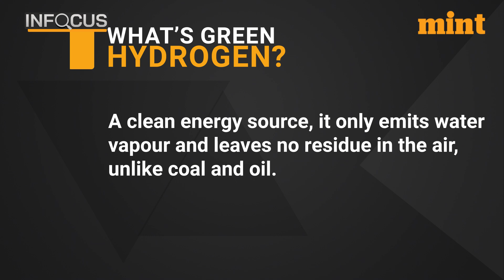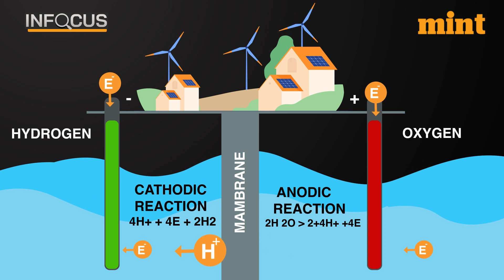What Is Green Hydrogen? | Why Is India Spending Rs 17,000 Crs On Sops To Produce It? | Explained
Modi Govt. is big on schemes that incentivise the industry to manufacture things India needs. In line with India’s zero plans by 2070, the Modi government is now planning a 17,000 crore incentive scheme to encourage electrolyzers and green hydrogen production.

In January this year, the Modi cabinet approved the national green hydrogen mission with an ambitious goal - to make India a global hub for the production, utilisation and export of Green hydrogen.